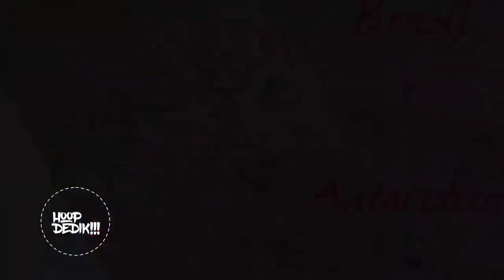NASA BULDU GİZLİ PİRİ REİS HARİTASI ŞOK ETTİ BİNLERCE YILDIR KAYIP OLAN KAPILAR O HARİTA'DA BULUNDU!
Binlerce yıldır aranıyordu NASA çalışanları bilim adamları orayı buldu! Gizemli haritada yerler uydu aracı ile belirlendi! Bilim dünyası şok içeresinde kayıp giriş bulundu neler oluyor! Şok olacağınız detaylar video içeresinde sizleri bekliyor! Kayıp şehir kayıp kıta bulundu piri reis haritasındaki gizli işaret onu gün yüzüne çıkardı!